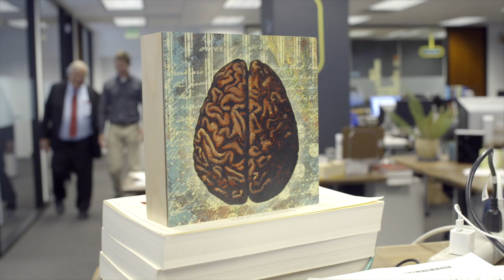Michael Merzenich Rethinks How Brains Can Change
Michael Merzenich demonstrated that sensory circuits in the cerebral cortex can be reorganized by experience in adulthood, suggesting ways to maximize learning and recovery after brain injury.